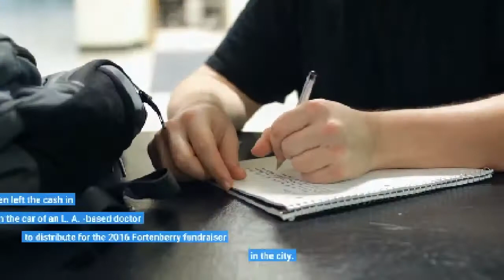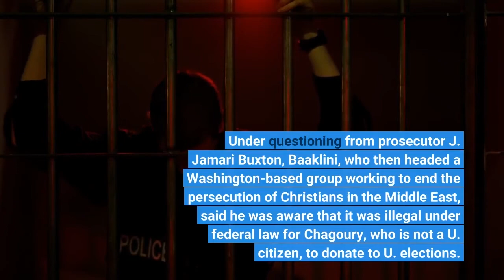Illegal $30K donation plot outlined at congressman’s trial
By Michael R. Blood | Associated PressLOS ANGELES — A close friend and supporter of a Nebraska congressman told a federal jury Friday that he acted as a middleman in a plot that funneled $30, 000 from a Nigerian-born billionaire to the Republican lawmaker’s reelection campaign through straw donors. On the third day of Rep. Jeff Fortenberry’s trial in U. S. District Court in Los Angeles, Toufic Baaklini said that he received the cash from the son of businessman Gilbert Chagoury, the source of the funds. He testified that he then left the cash in an envelope in the car of an L. A. -based doctor to distribute for the 2016 Fortenberry fundraiser in the city. Baaklini is a central figure in the case in which the nine-term congressman faces charges that he lied to and misled federal investigators about the illegal contributions, which he denies. Prosecutors have described Baaklini as a U. -based businessman and Chagoury consultant who later agreed to cooperate with federal officials. Under questioning from prosecutor J. Jamari Buxton, Baaklini, who then headed a Washington-based group working to end the persecution of Christians in the Middle East, said he was aware that it was illegal under federal law for Chagoury, who is not a U. citizen, to donate to U. elections. Baaklini also said he knew it was illegal to donate campaign money under someone else’s name. Fortenberry’s attorneys have argued that the case is a setup built on concocted evidence, and the congressman had no knowledge of the scheme to help finance his reelection bid. Baaklini described himself as a close friend of Fortenberry, and said the two bonded over what prosecutors have described as “the cause” — helping Christians and other persecuted minorities in the Middle East. The lead figures in the alleged plot all had ties to Baaklini’s group, In Defense of Christians, and are of Lebanese descent. Buxton used a series of texts to highlight the close relationship Baaklini shared with Fortenberry, including other fundraising appeals from the congressman. In other testimony, defense attorney Glen Summers continued his attempts to challenge the credibility of FBI special agent Todd Carter, a key player in the investigation. Carter has said he was suspicious of Fortenberry’s role — and a possible quid pro quo — after the congressman proposed a resolution condemning the persecution of Christians in the Middle East shortly after the February 2016 fundraiser. But Summers pointed out that the resolution was introduced in 2015, months before the event. Summers also noted that Fortenberry had nearly $1. 5 million in his political treasury at the end of March 2016, apparently suggesting he had no need to engage in a plot to gain $30, 000 in illegal funds. He questioned why the FBI never held a meeting to warn the congressman of a potential problem, instead of arriving unannounced at his home to question him.